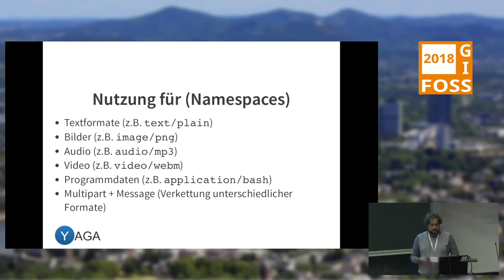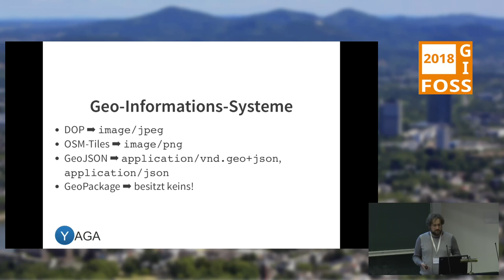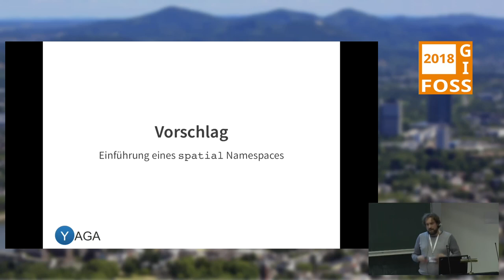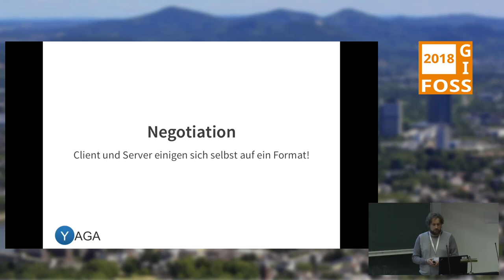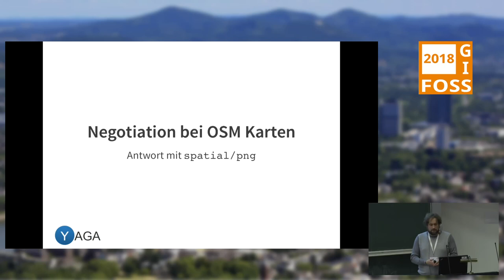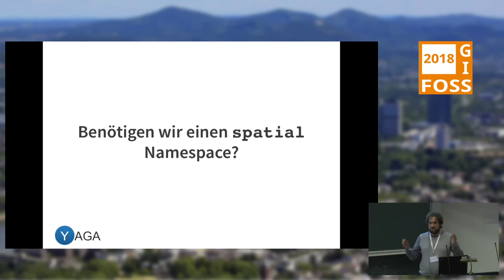2018 - Why is spatial not mime?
Ein Lightning-Talk über einen MIME Namespace für Geodaten

Ein Vortrag über die Vorteile einer Einführung eines MIME Namespaces für Geo-Daten. MIME Types werden dafür eingesetzt Inhalte in Daten identifizieren zu können. Es gibt "type-extensions" für Audio, Video, Bilder und Text. Ich stelle die Frage: Wieso nicht für Geo-Daten?

In dem Vortrag möchte ich ein Thema anschneiden, über das ich mich zuvor auf mehreren Veranstaltungen mit einzelnen Personen bereits unterhalten hatte, aber hier dem Thema ein größeres Forum geben will:

Wieso gibt es eigenltich kein MIME Namespace für Geo-Daten?

In dem Lightning-Talk soll aufgezeigt werden:
- welche Bedeutung und Vorteile dies für viele Geo-Standards hätte
- das dies dazu genutzt werden könnte die bekannten OGC Standards zu modernisieren
- das der Weg hier hin gar nicht so schwierig zu sein scheint.

Es muss scheinbar nur in Angriff genommen werden!

Arne Schubert